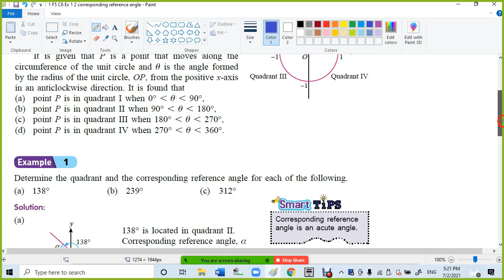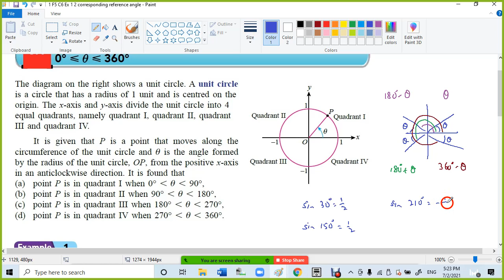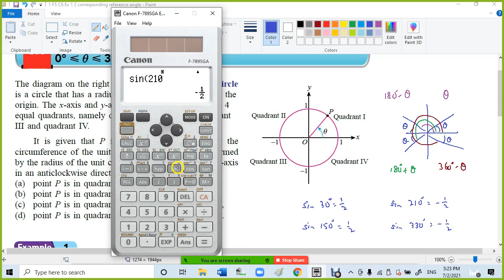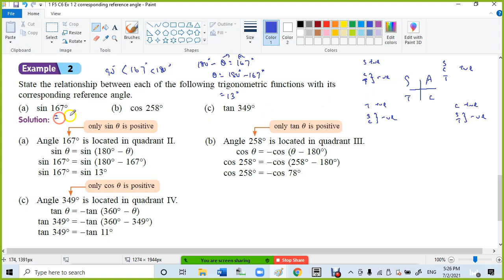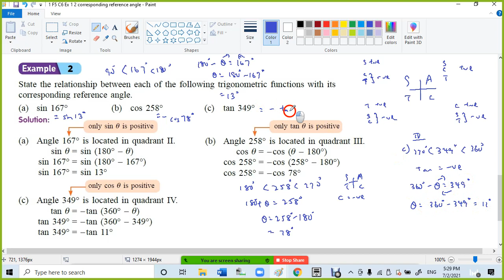1 F5 C6 Ex 1 2 corresponding reference angle